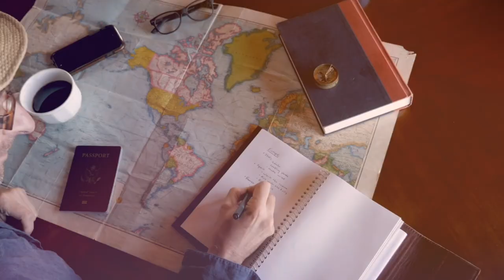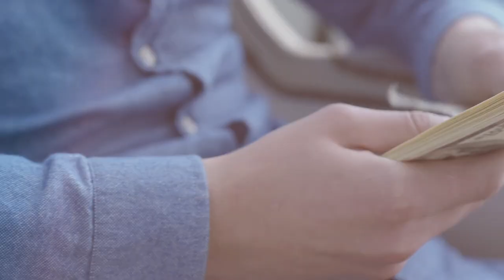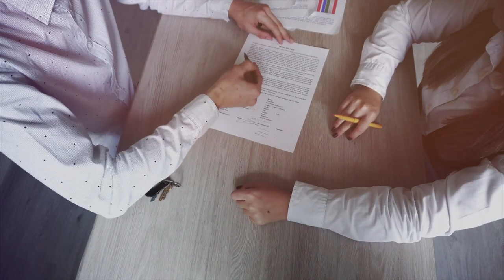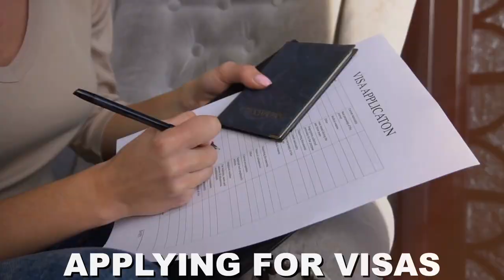10 Best Countries to Retire | Travel Bug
🌟Are you looking for the best place to retire?

In this video, we take a look at 10 of the best countries to retire, based on factors such as cost of living, healthcare quality, and climate. So whether you're looking for a tropical paradise or a more temperate locale, there's sure to be a country on this list that's perfect for you! lets watch the video 10 Best Countries to Retire by Travel Bug

Here are the top ten retirement locations for 2022, according to the Global Retirement Index.

Time Stamps
00:00 -Intro
00:53 -Uruguay
01:37 -Spain
02:27 -Malta
03:15 -France
04:18 -Ecuador
04:57 -Columbia
05:38 -Portugal
06:16 -Mexico
06:56 -Costa Rica
07:37 -Panama

🍁 𝗔𝗯𝗼𝘂𝘁 𝐓𝐫𝐚𝐯𝐞𝐥 𝐁𝐮𝐠 🍁
We provide diverse content on all travel topics!  If you're new hi, I am William. Travel Bug features numerous "best of" lists of the world's most stunning sights. Landscapes, historic sites, islands, wildlife, nations, and anything else that interests us can be discussed. We hope that these lists will be helpful as a jumping-off point for your upcoming epic travel adventure.